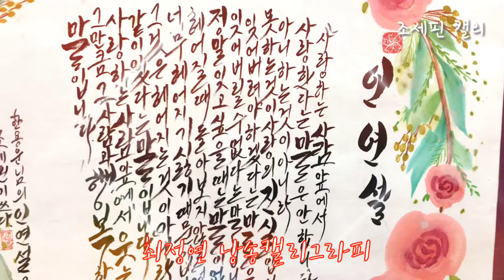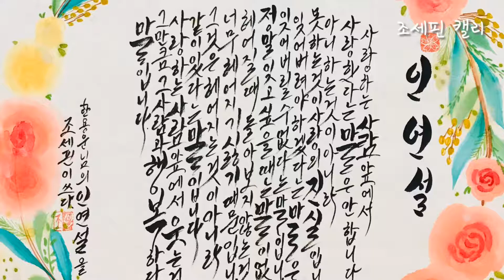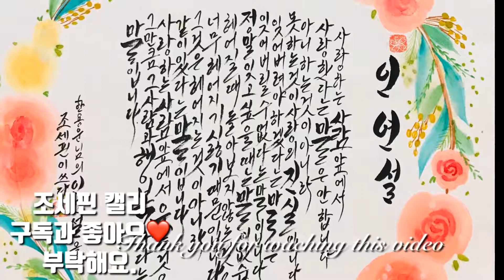[낭송캘리그라피] ‘인연설’ 한용운 님 시를 조세핀이 읊고 쓰다. 조세핀캘리 낭송캘리 캘리그라피 시낭송 멋글씨 손글씨 Josephine calligraphy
조세핀  "감성을 표현하는 손멋글씨"
     낭송캘리그라피 창시자 최정연

시낭송, 문화관광기념품, 자아긍정확언, 피오피, 안전경고를 지향하는 크라프트/캘리그라피/예쁜손글씨/수제도장/펜맨십/스피치 전문 연구 모듬으로서 `글씨 및 말씨` 교육, 디자인 용역, 재료 판매하며 국내외 전시회, 유투브채널, SNS, 바이럴마케팅을 통해 고속 성장 중입니다.

인천 미추홀구 경인로 343 시민지하상가A-155 낭송캘리 발상지(22139)
인천 동구 송림로 지하 4 배다리 공예거리 66호(22554)